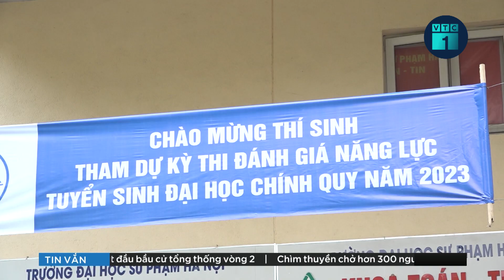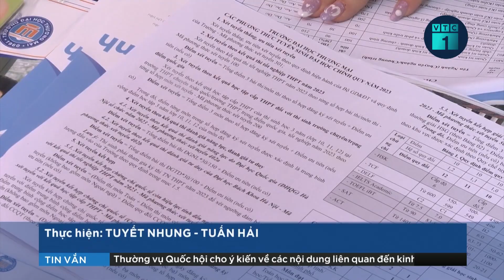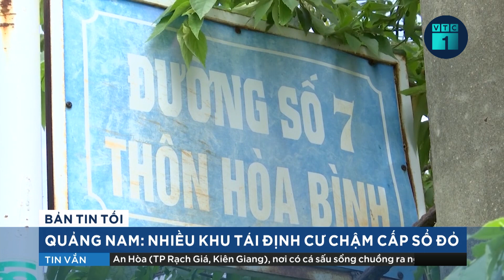Vụ cao tốc Đà Nẵng – Quảng Ngãi: Dàn cựu lãnh đạo VEC gây thiệt hại 460 tỷ đồng tái hầu tòa | VTC1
VTC1 | Vụ cao tốc Đà Nẵng – Quảng Ngãi: Dàn cựu lãnh đạo VEC gây thiệt hại 460 tỷ đồng tái hầu tòa
Sáng nay, Toà án nhân dân TP Hà Nội đã mở lại phiên toà xét xử sơ thẩm đối với với 22 bị cáo trong vụ án xảy ra tại giai đoạn 2 (dài 74km) của dự án cao tốc Đà Nẵng - Quảng Ngãi với cáo buộc có sai phạm trong quá trình thi công, nghiệm thu gây thiệt hại cho Nhà nước hơn 460 tỷ đồng.